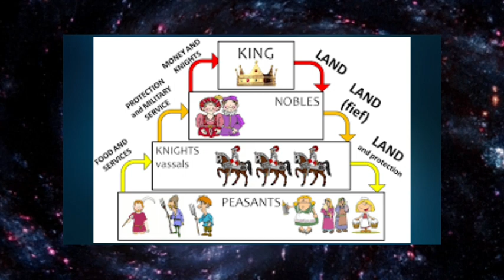सामंतवाद | feudalism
Geography.

कार्य अनुभव.

महासचिव हैं.

 अन्य अनुभव.

NGO :-  National secretary general of Lord bhudha foundation. कार्य अनुभव.

 अन्य अनुभव.

 महत्वपूर्ण लिंक